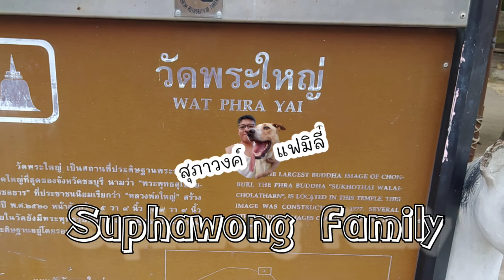วัดพระใหญ่ เขาพระตำหนัก ชมวิวเมืองพัทยา จุดชมวิว สทร 5 พัทยา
สวัสดีครับพี่ ๆ เพื่อน ๆ ทุกท่าน มาพบเจอกันอีกเช่นเคย กับนายแม็คและช่อง @Vinz41236  วันนี้นายแม็ค พาเพื่อน ๆ ทุกท่าน มาเที่ยวเมืองพัทยาครับ ในคลิปนี้ไม่ได้มีแต่นายแม็คนะครับ ยังมีเพื่อน ๆ ยูทูปเบอร์ อีกหลายท่าน @Manna55 @Thailand Diaries @wandee @ยายวัน พัทยา ชาแนล ก่อนที่เราจะไปเที่ยวบริเวณรอบเมืองก็ต้อง สักการะสิ่งศักดิ์สิทธิ์ ประจำพื้นที่ก่อนนะครับ วันนี้นายแม็ค พาเพื่อน ๆ ขึ้นเขาพระตำหนัก กันครับ ไหว้พระใหญ่บนเขา กันครับ.. ก่อนไปรับชมคลิป ขอคนละ 1 ไลค์และ Subscribe เป็นกำลังใจให้กับนายแม็คและทางช่อง @Vinz41236 ด้วยนะครับ

พร้อมเพย์ : 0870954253 (คนละ 1 บาทแอดมินก็ดีใจและนับเป็นพระคุณอย่างยิ่ง)

ขอบคุณทุกท่านสำหรับการติดตามรับชม